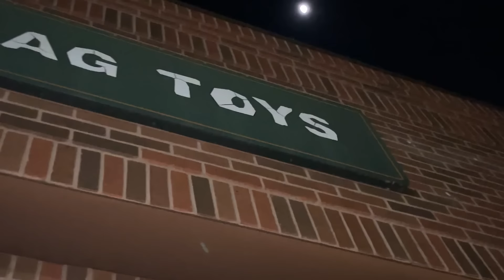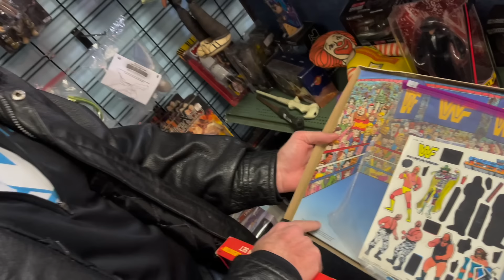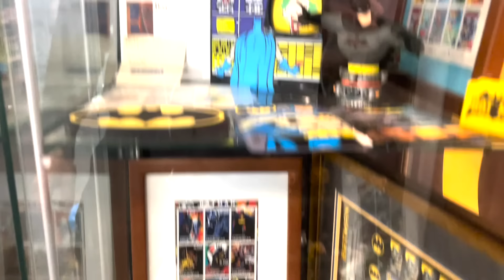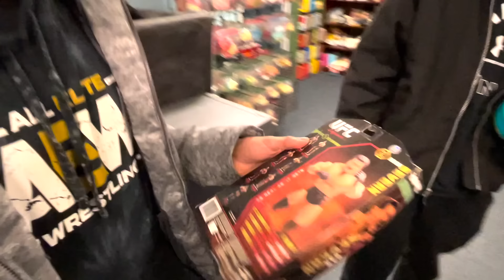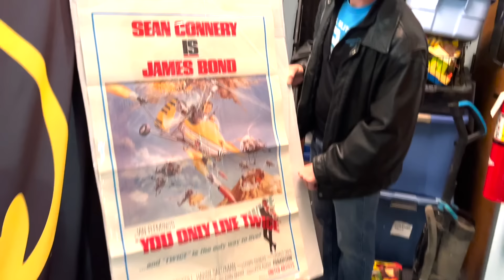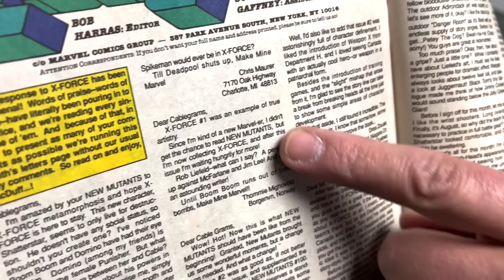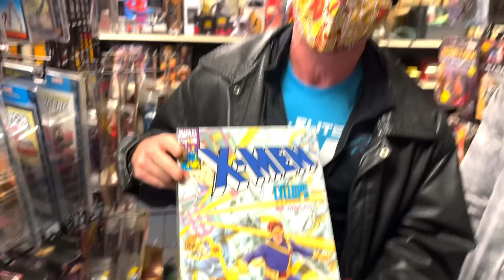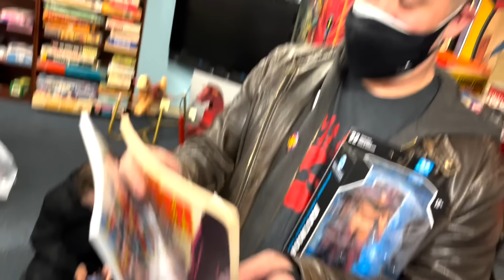Toy Hunt Vlog • INSANE AEW FIG HUNT • Crowemag Toys Raleigh, NC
One of the most INSANE Toy Hunt vlogs EVER with AEW Wrestlers & Staff! Evil uno returns sharing screen time for the first time with a returning Anthony Bowens of The Acclaimed ... Dante Martin returns as well as Skye Blue returns as well with Jake Manning & Shane Hagadorn making some big purchases on this ToyHunt FigHunt AEW SUPER TOY HUNT VLOG!

Thanks to Rob Dimension (@ToxiclownRob) for the store suggestion!

L8E5B2